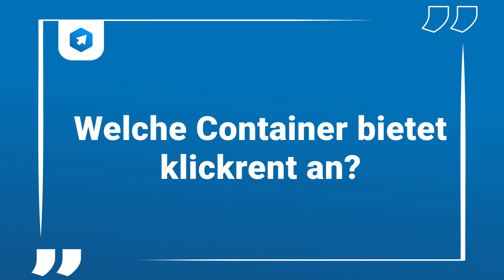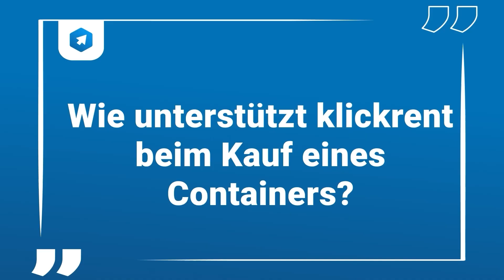Container von klickrent: Montage-Tipps vom Experten!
In unserem neusten Video verrät unser Container-Experte Rico Bonitz, worauf man bei der Montage von Containern achten sollte, wenn man einen Container kaufen oder einen Container mieten möchte und beleuchtet die Vorzüge und Vielseitigkeit der beiden Optionen.

Ganz gleich, ob Sie einen Sanitärcontainer, Lagercontainer oder Bürocontainer mieten wollen — mit dem umfassenden Fachwissen unseres klickrent-Teams bieten wir eine informative Entscheidungshilfe für jeden Containerbedarf.
Wir finden garantiert den richtigen Container zum Mieten in der Nähe für Ihre individuellen Anforderungen.

Bei klickrent finden Sie maßgeschneiderte Lösungen, passend zu Ihren individuellen Bedürfnissen.